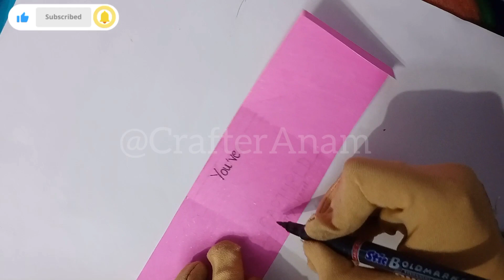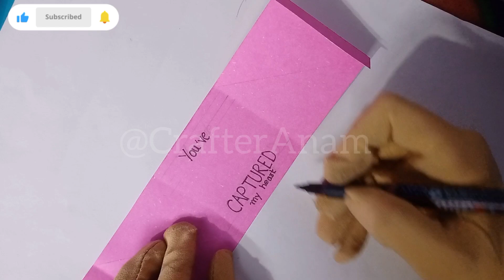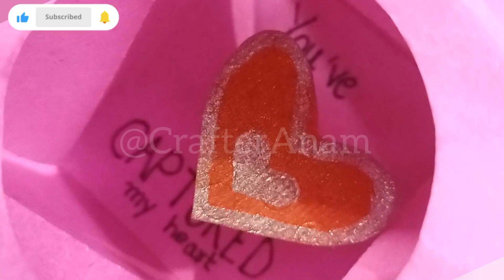Cute Gift Box Idea - Camera Instax theme edition - Long Version